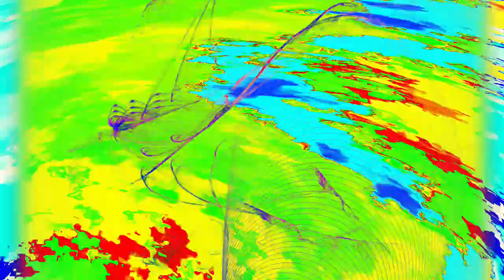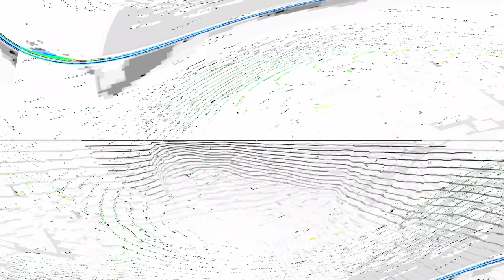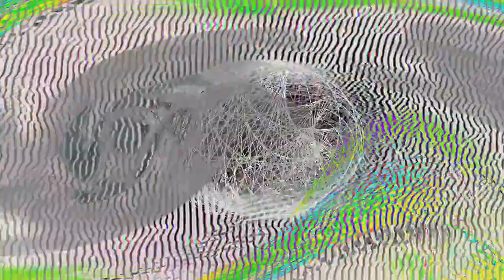[EPILEPSY WARNING] Movie 24 04 23 10h02m54s